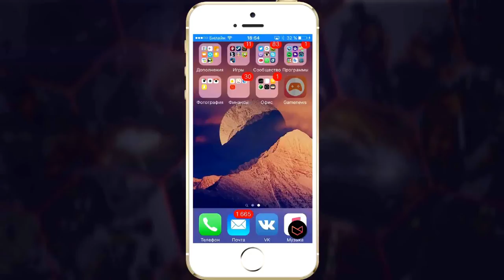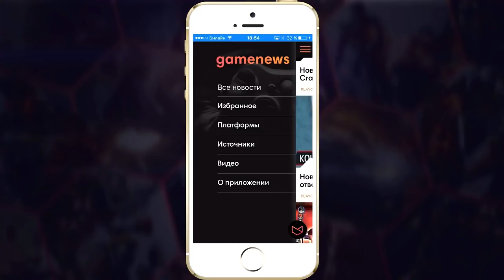Сериал Флэш - кто такой Зум? [by Кисимяка]